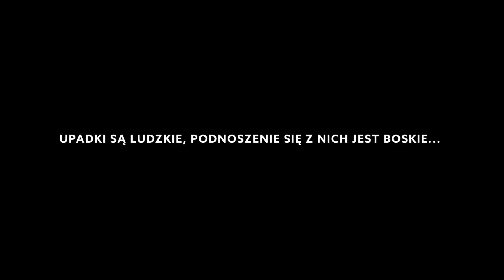Kino Muza | "POWITANIE SŁOŃCA" - zwiastun PL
''POWITANIE SŁOŃCA''
reż. Stéphane Haskell | Francja, 2019 | 90 min.

Widzieliście kiedyś ortodoksyjnego żyda, mordercę w celi śmierci, Masaja praktykujących jogę? "POWITANIE SŁOŃCA" to intrygujący dokument o odkrywaniu uniwersalnej siły jogi.

Reżyser odwiedza różne miejsca na ziemi, pokazując, jak dużą rolę może odgrywać joga w życiu osób różnych kultur.

Tuż po czterdziestce życie Stephane’a Haskella, utalentowanego fotoreportera i dokumentalisty, stanęło na głowie. Mężczyzna, u którego zdiagnozowano ciężką chorobę, został sparaliżowany. Tam, gdzie lekarze bezradnie rozkładali ręce, a tradycyjna medycyna nie dawała wielkich nadziei na powrót do zdrowia, szansa niespodziewanie pojawiła się za sprawą… jogi.

Przełomowym momentem było dla Haskella spotkanie z Teresą Poulsen, za namową której zgłębił nie tylko tajniki, ale i filozofię, jaka kryje się za jogą. Stopniowo ból, zniechęcenie i brak cierpliwości zastępowała coraz większa wiara oraz empatia w stosunku do ludzi pokrzywdzonych przez los podobnie jak reżyser. To właśnie z tych inspiracji narodziła się idea nakręcenia dokumentu, będącego połączeniem osobistej historii z szerszym spojrzeniem na fenomen jogi.

By go w pełni zrozumieć, Haskell wyrusza w podróż po świecie, odwiedzając miejsca, jakie pewnie nie przyszłyby nam w tym kontekście do głowy. Od celi śmierci w słynnym amerykańskim więzieniu San Quentin po Kenię, gdzie – jak się okazuje – Masajowie praktykują jogę od wieków. Rozmawia z parą Żydów, którzy drogę do judaizmu odnaleźli… poprzez jogę. Te doświadczenia pozwalają reżyserowi spojrzeć z nieco innej perspektywy nie tylko na zachodnią kulturę, ale i własne życie.

Od 19 czerwca w Kinie Muza w Poznaniu.
Dystrybucja: AURORA FILMS